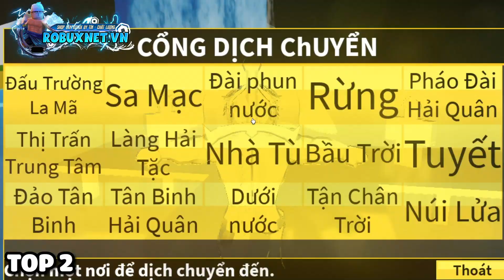5 ĐIỀU CẦN NÊN LÀM KHI Ở SEA 1 TRƯỚC KHI QUA SEA 2 TRONG - Blox Fruits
Like và theo dõi fanpage và youtube mình nè
Những link game trong video
Link Game ROBLOX
© Bản quyền Video thuộc về Tứ TVGM